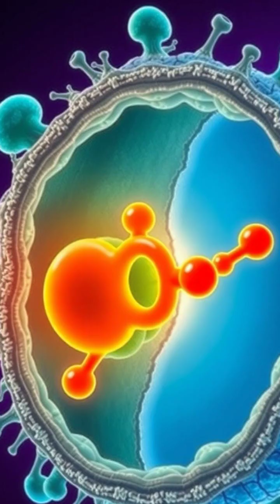The Battle Against Superbugs: Understanding Antibiotic Resistance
Join us as we dive deep into the microscopic world of bacteria and antibiotics! 🦠💊 Discover how antibiotics work, the journey of bacterial resistance, and the global crisis of superbugs threatening our health. Learn more about the crucial need for responsible antibiotic use and ongoing research to combat these threats. 📈🌍